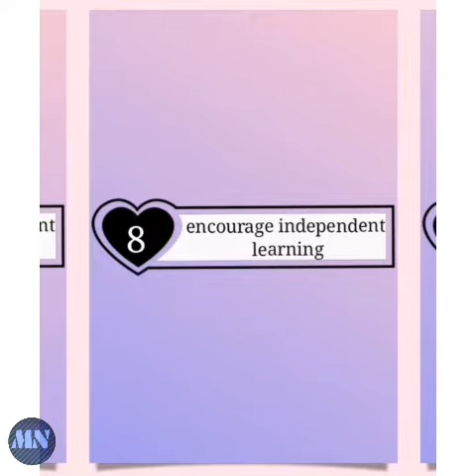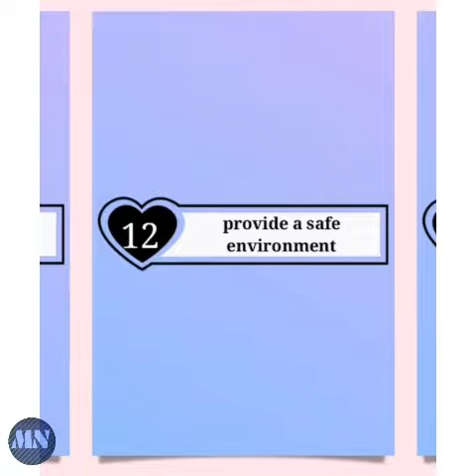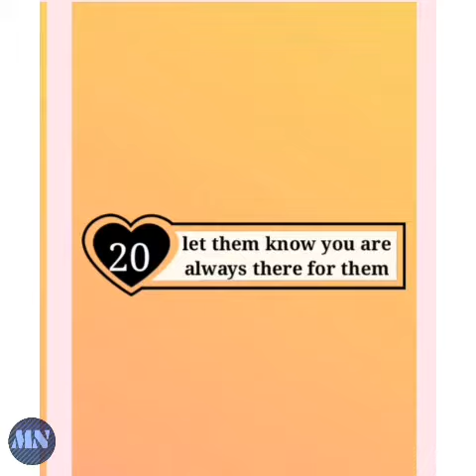How you can support your child in daily routine|awareness for parents/caregivers